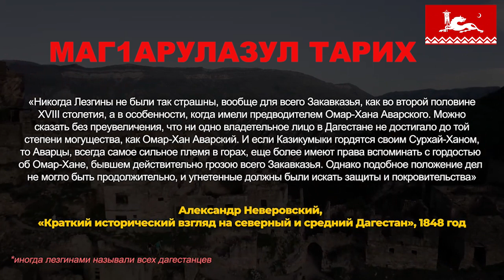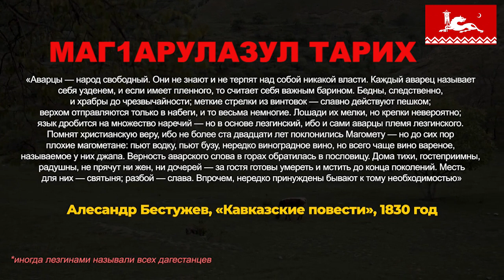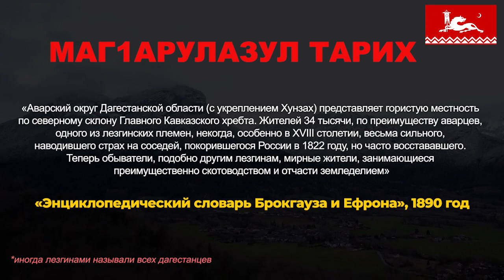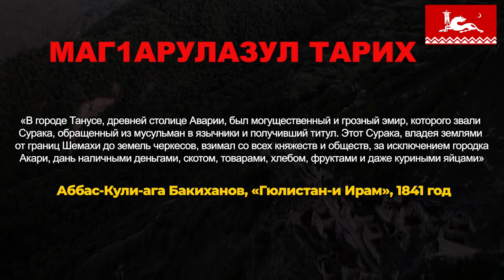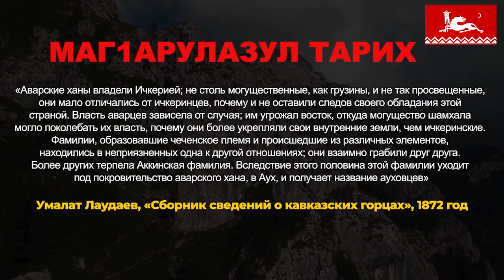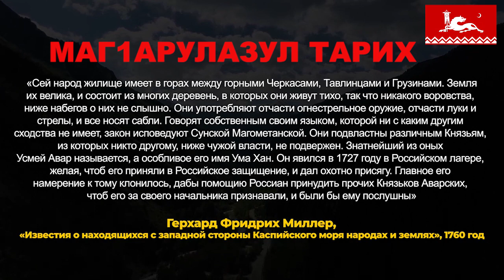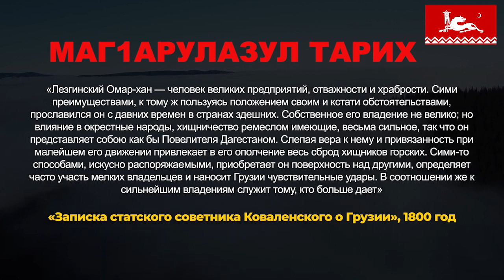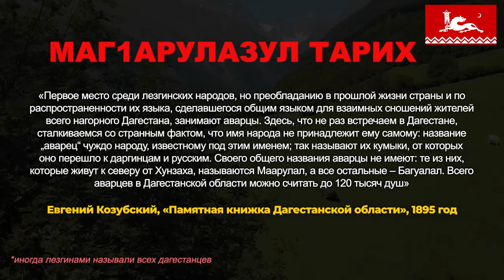МАГ1АРУЛАЛАЗУЛ ТАРИХ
АВТОРЫ ИСТОРИКИ РОССИИ